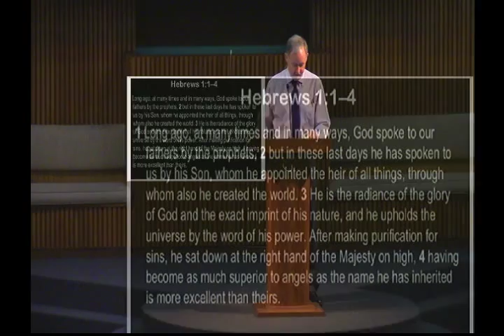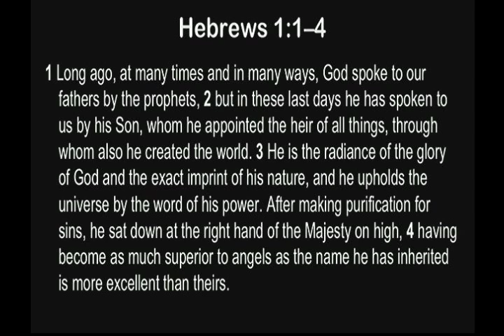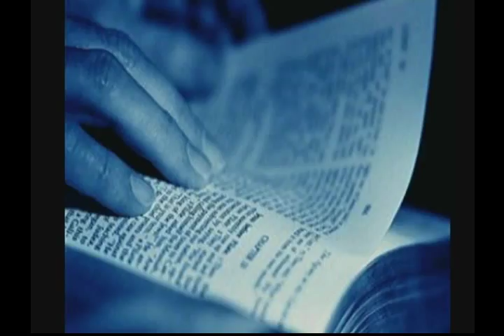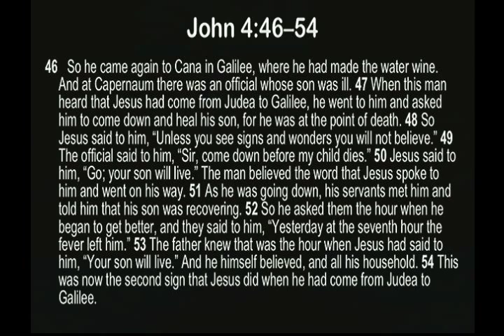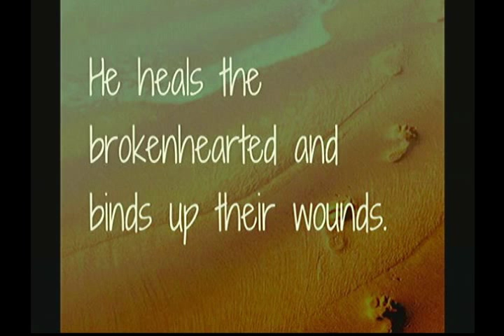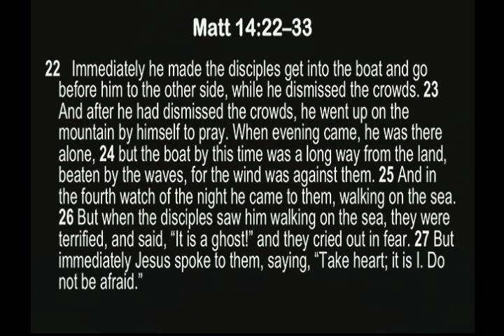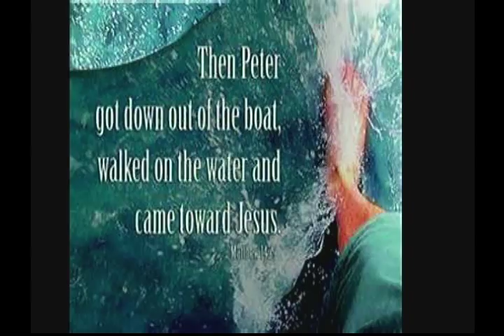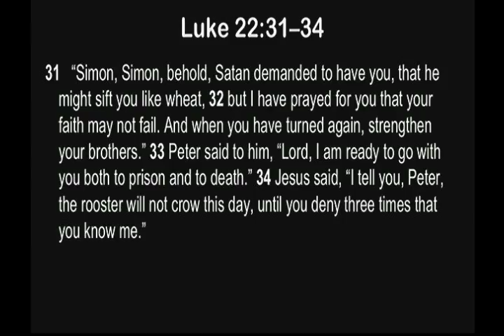God Speaks into My World